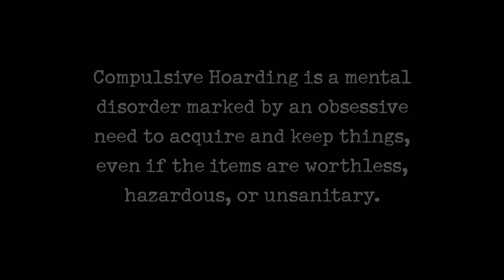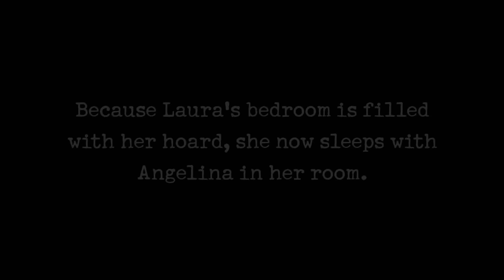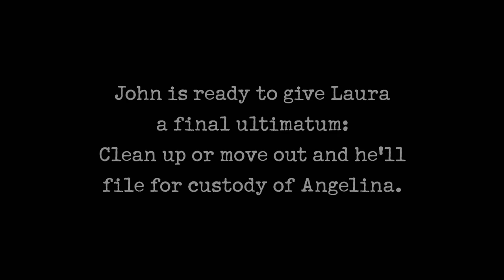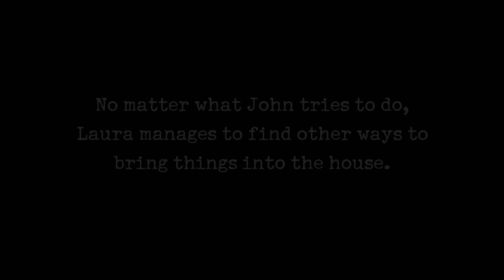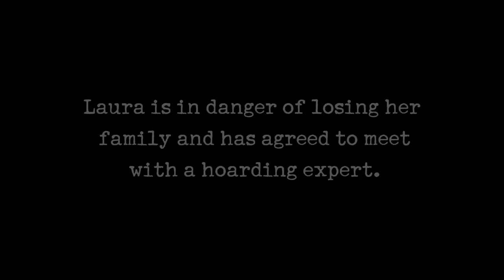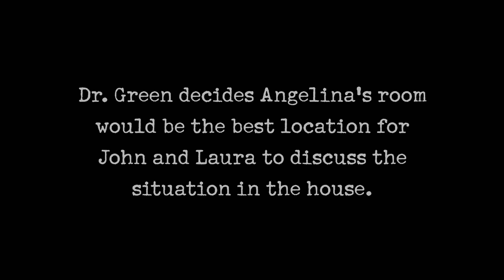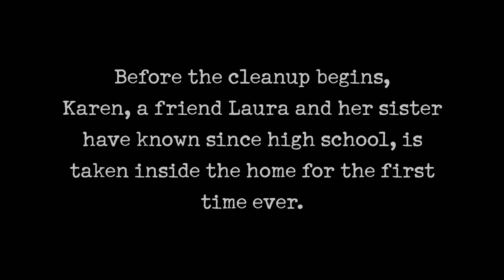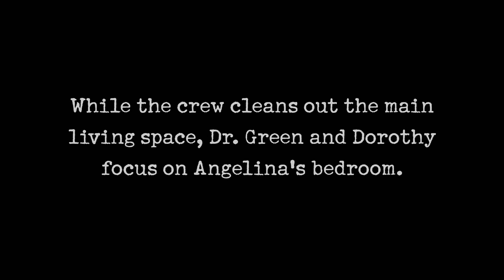Woman Faces Losing Her Family Over Compulsive Hoarding (S1, E1) | Hoarders Overload | Full Episode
Laura is a soft-spoken woman to most but turns into a volatile, screaming, alter ego the minute anyone in her family confronts her about her stuff. If Laura doesn't clean up, her partner is threatening to leave her, in Season 1, Episode 1, "Laura."